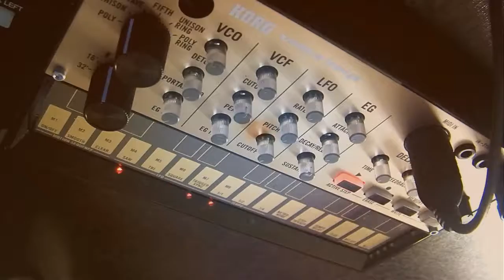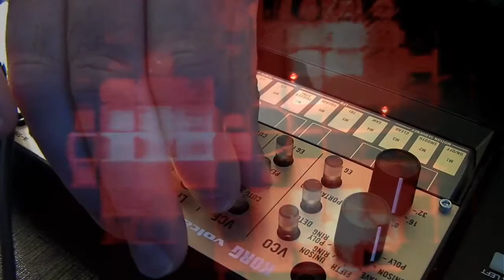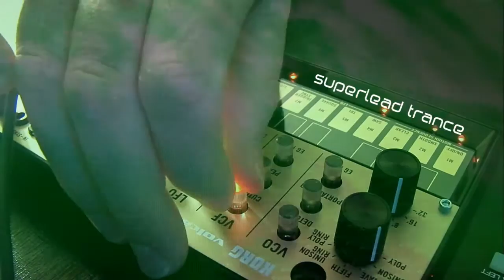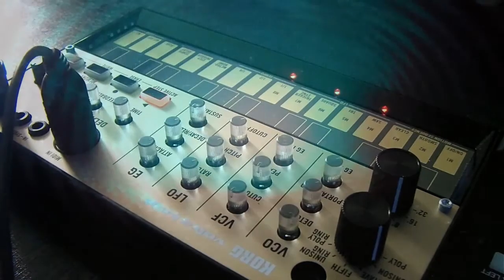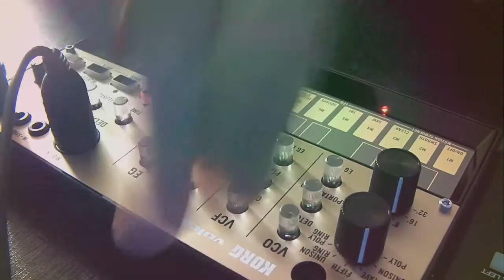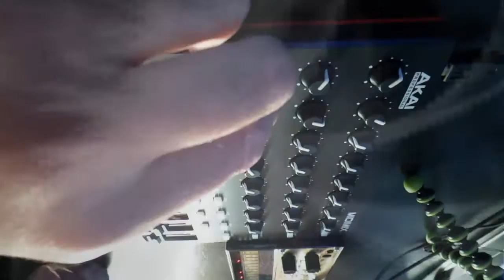TRANCE SUPER LEAD on KORG volca KEY - live with AKAI MIDIMIX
This trance track is writed on FL Studio and controlled in live on AKAI MIDIMIX. The  trance superlead is generated on KORG volca key :)